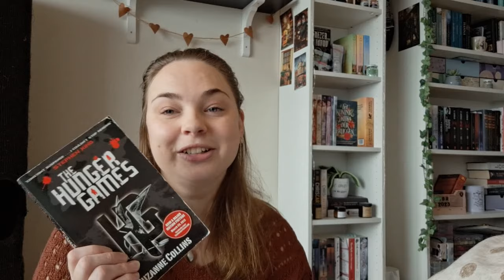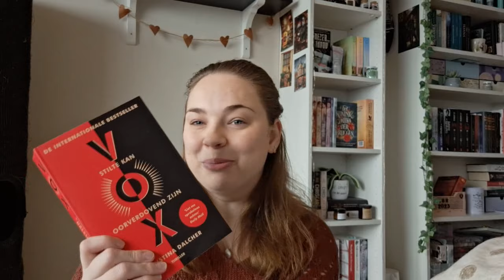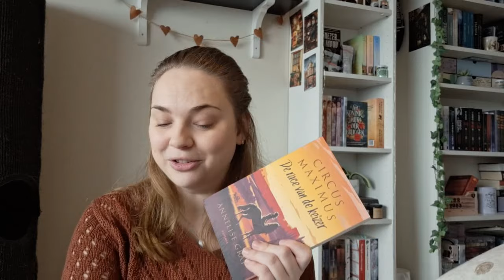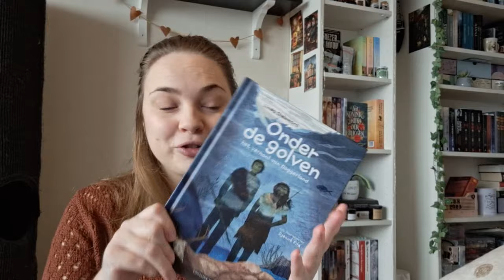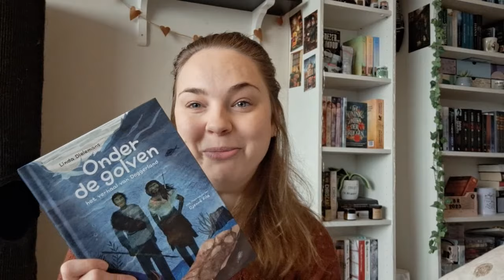Nieuwe boeken van Januari 📚 Bookhaul 📚